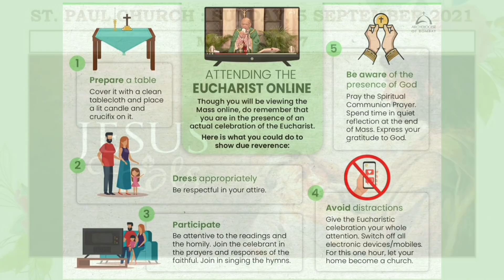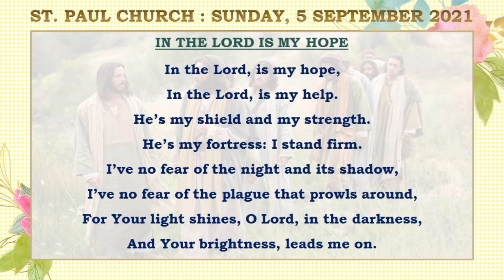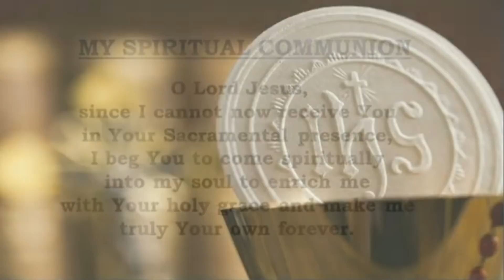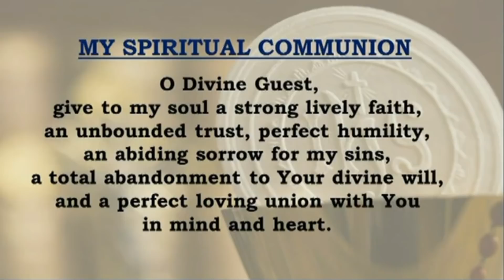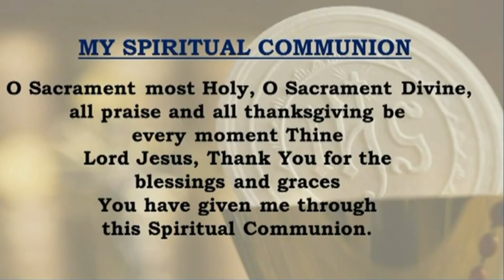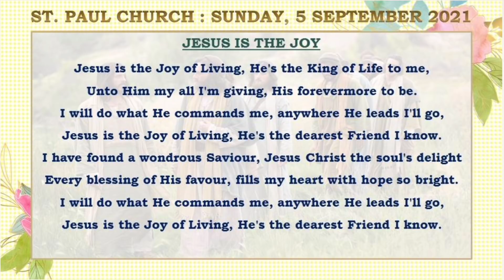St. Paul Church, Dadar; Holy Mass; Sunday, 5 September 2021.